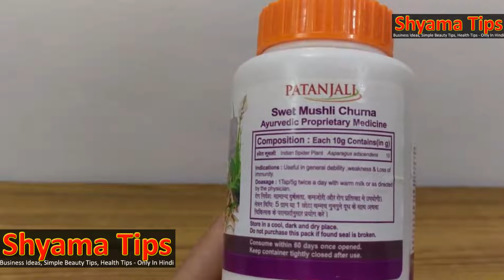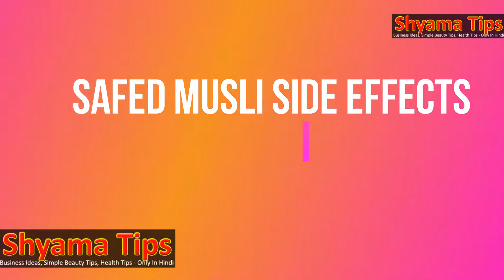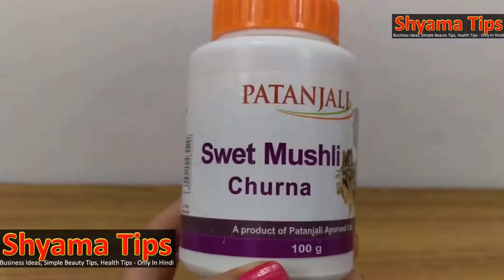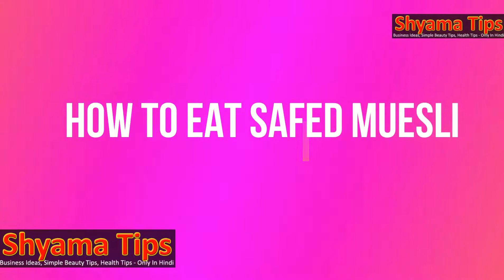Health Benefits Chlorophytum Borivilianum | safed musli benefits | shvet musli churna side effects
Benefits of Safed Musli Churna. Safed Musli Churna can be used by both men and women. It acts as a nutritive tonic for sexual weakness in men. This herb is also used for boosting up the general immunity of the body and is therefore a useful herbal product for asthmatic people

1-Bodybuilding
2-Weight loss
3-Improving sexual performance
4-Erectile dysfunction
5-Stress
6-Arthritis
7-Cancer
8-Diabetes

Health Benefits of Safed Musli (Chlorophytum Borivilianum) | safed musli churna benefits | shvet musli churna side effects

Patanjali Swet Mushli Churna Uses, Benefits, Side Effects, Dosage
Benefits and Side Effects of White Musli
Health benefits and side-effects of safed musli
Safed Musli (Chlorophytum Borivilianum) Powder Benefits & Side Effects
Side Effects of Musli Power

safed musli side effects, musli benefits, musli safed with milk, safed musli benefits in hindi, safed musli ka use in hindi, safed musli khane ka tarika, safed musli ka sevan kaise kare, safed musli ke nuksan, shyama tips